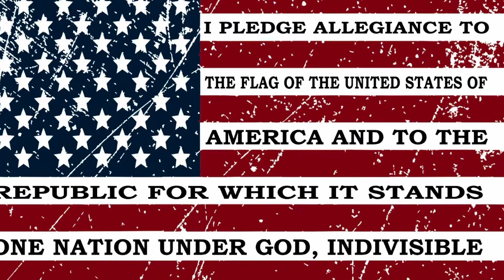The Roar, 10.16.24